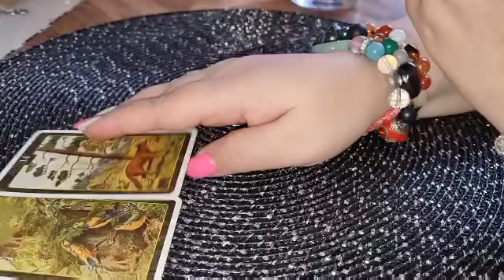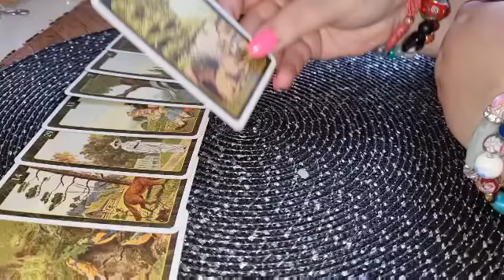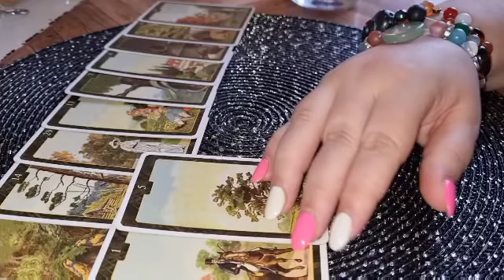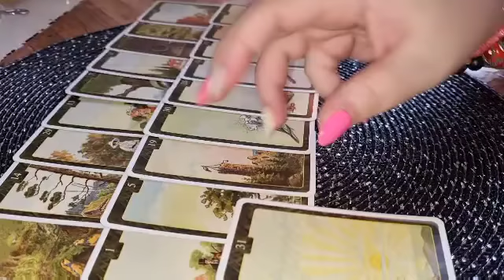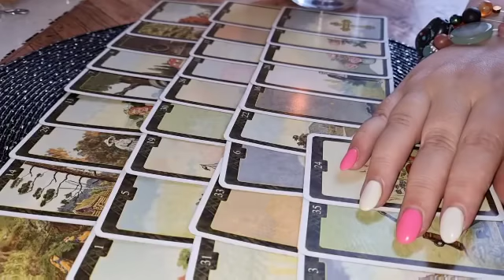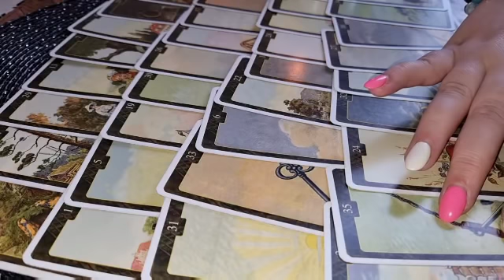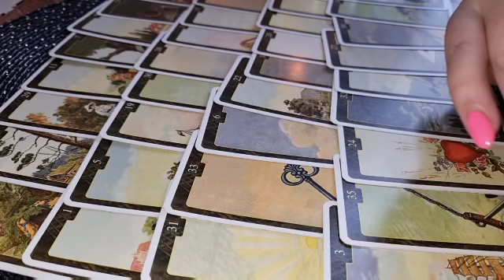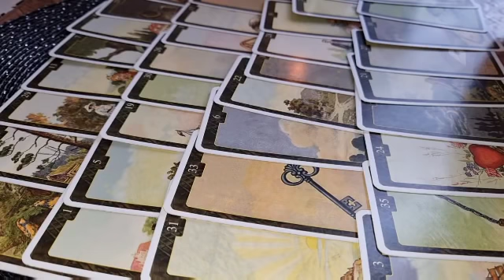GEMENI 15 MARTIE-15 APRILIE 2021 VRAJI PIERDERI